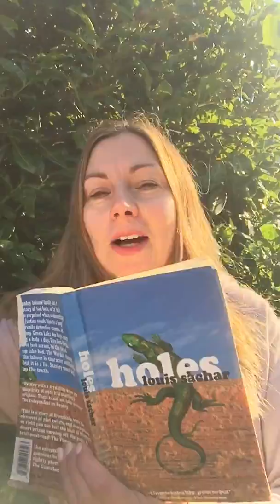Chapter 8 of Holes for year 6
Hello year 6, here’s the next installment of Holes - wait for the surprise at the end! 😱